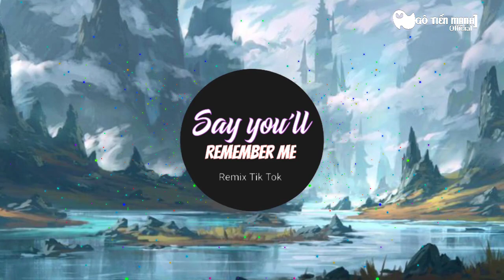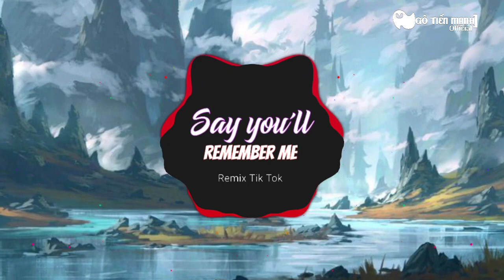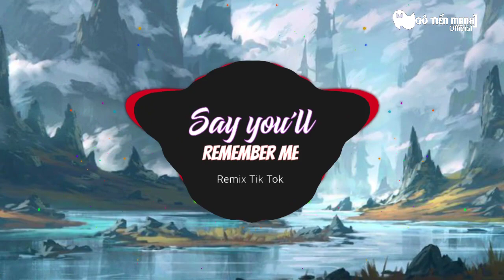Say you'll Remember Me - aylor Swift - Wildest Dreams (R3HAB Remix) Nhạc Được Nghe Nhiều Nhất TikTok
Tên Bài Hát: Mixer:

Tai nghe để trải nghiệm tốt nhất !

►Video edited by NGÔ TIẾN MẠNH

💥Bấm "Chuông" để được nhận thông báo khi có video mới. 💢Tất cả mọi người đều có thể sử dụng nhạc trên kênh với mục đích giải trí và phi thương mại.
● Nếu có bất cứ thắc mắc, khiếu nại nào về bản quyền hình ảnh cũng như âm nhạc có trong video mong chủ sở hữu liên hệ trực tiếp với tôi qua địa chỉ Email: . Xin cảm ơn! ✖ This is a non profit channel, so i don't make any money out of these videos. No intention of infringing copyright. ✖ Đây là một kênh phi lợi nhuận, vì vậy tôi không kiếm được tiền từ những video này. Những video này được thiết kế đặc biệt cho mục đích giải trí. Không có ý định vi phạm bản quyền. Tôi không sở hữu bất cứ điều gì, tất cả các quyền đi đến chủ sở hữu mục đích của video này chỉ là để vui chơi và giải trí.
© Ngô Tiến Mạnh Official  Youtuber ✔